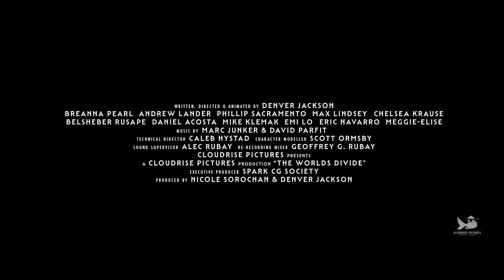THE WORLDS DIVIDE Trailer